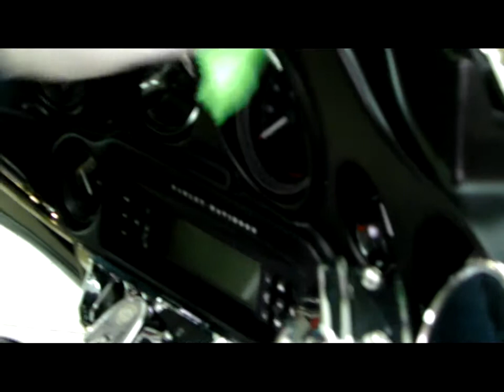Pomponazzi 880XX & Balsoo Harley Davidson limited edition Донецк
Покрытие пластиковых деталей мотоцикла Harley Davidson защитными составами Pomponazzi.Украина.Донецк.Запорожье.